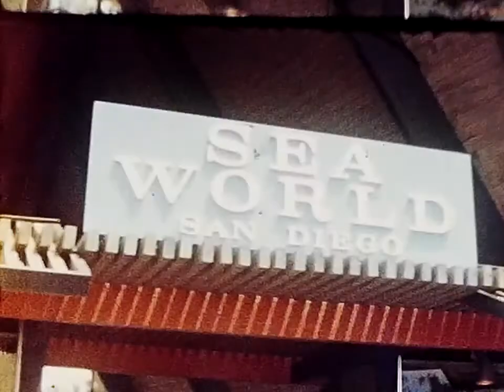0130 Sea World Mexico